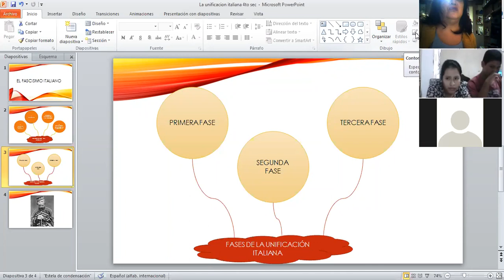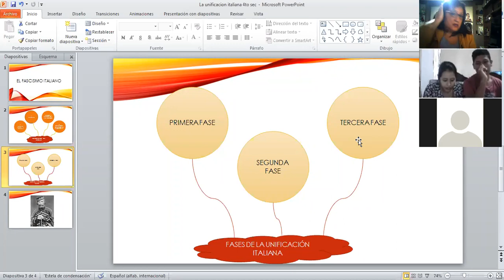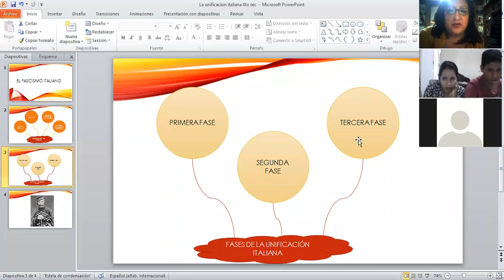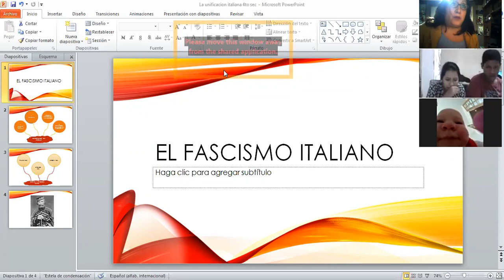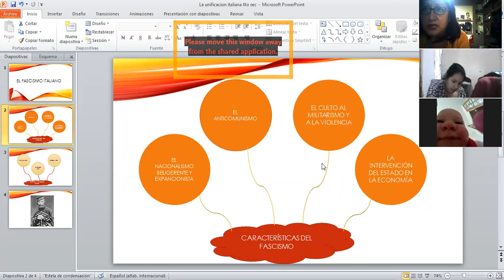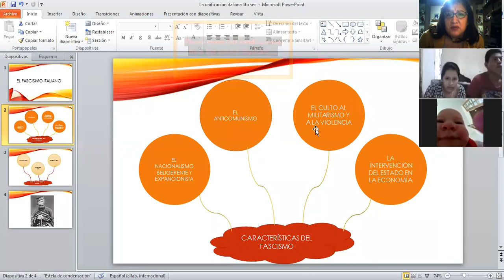Sociales- Fascismo italiano- 4to sec